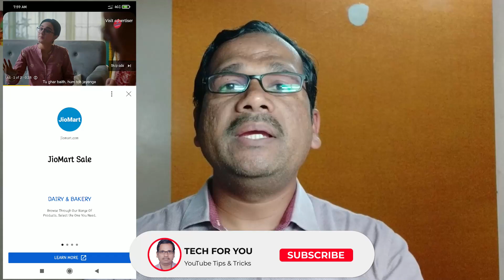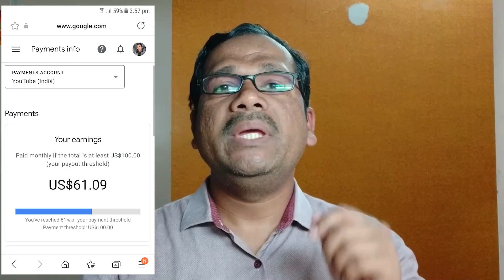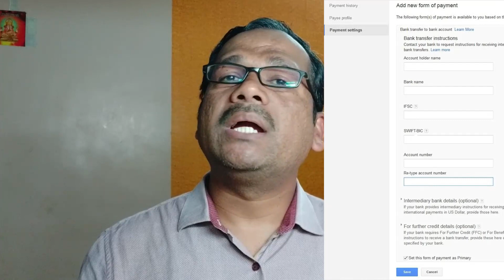YouTube Se Paise Kaise Kamaye💰 Youtube channel kaise banaye | you tube par paise kaise kamaye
YouTube Se Paise Kaise Kamaye💰 Youtube channel kaise banaye | you tube par paise kaise kamaye @techgyanbysunil

🔴Very Important Video For New YouTubers

your Queries.
youtube par video dalne se kitne rupaye milte hain
youtube ke video se paise kaise kamaye
youtube channel se paise kaise kamaya jata hai
youtube se paise kaise kamaya ja sakta hai
online paise kaise kamaye youtube